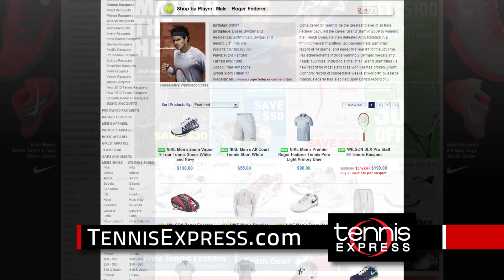Nike Gear Guide | NYC | Roger Federer | 15 Sec TV Commercial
Check out some of the latest looks from Nike at Tennis Express!